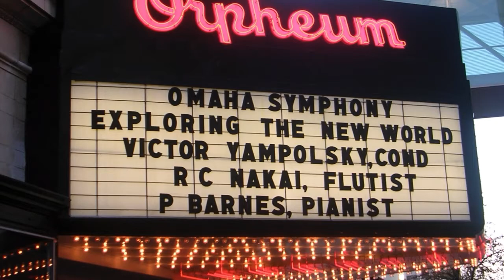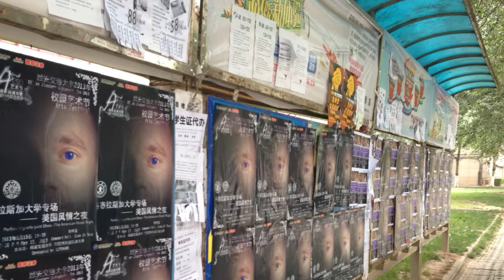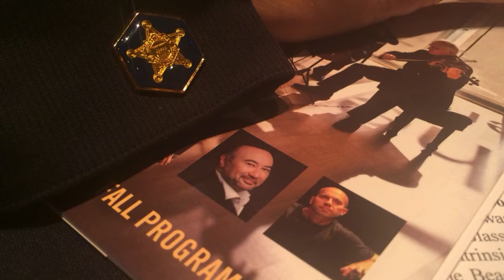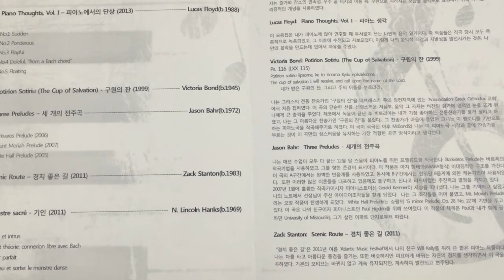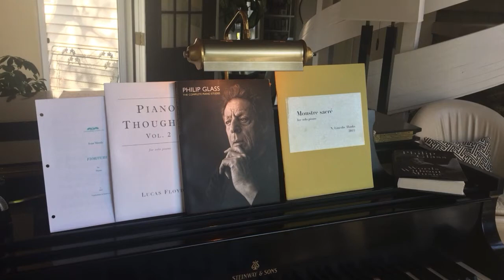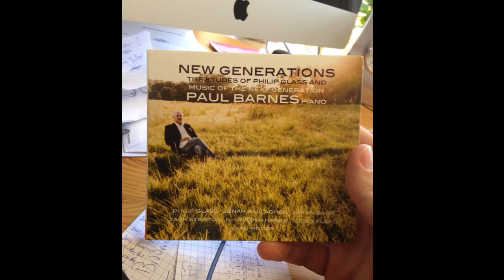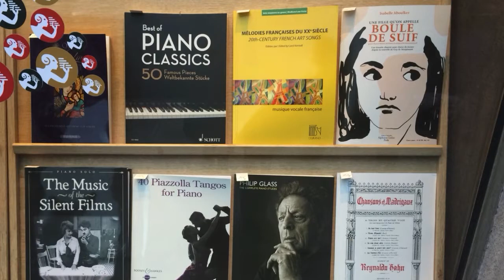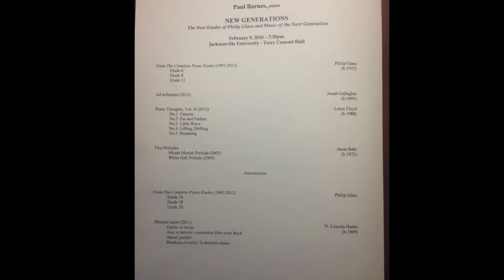20-Year Retrospective with Philip Glass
In honor of a twenty-year collaboration with Philip Glass,  I've included some photos of our work together including some of the beautiful places in which I've performed his music.   WARNING!   If you've posed for a photo with me during the last twenty years, you may be in this!